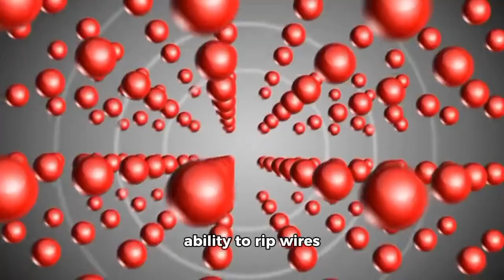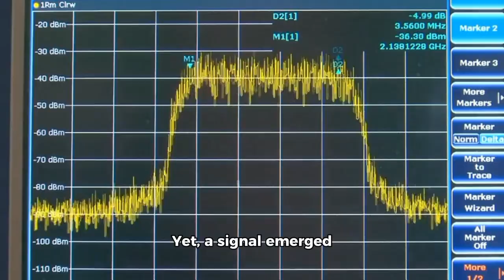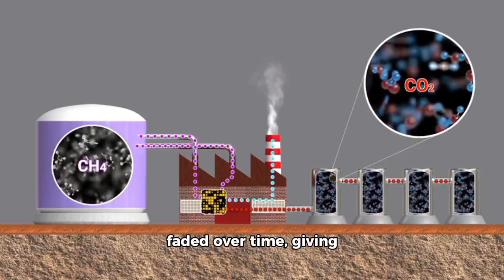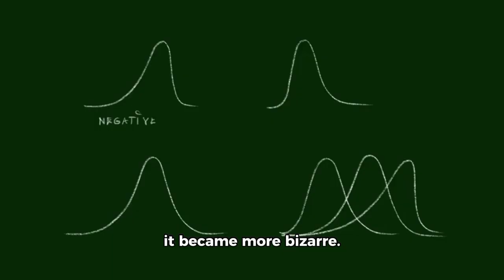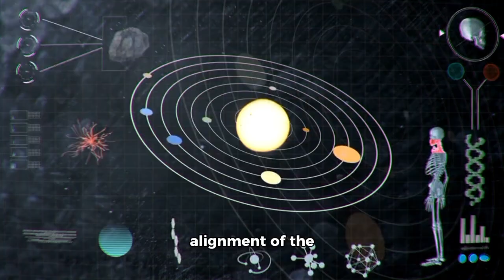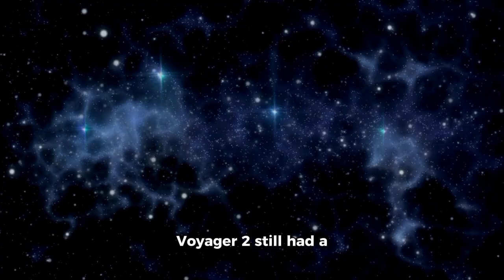Voyager 1 just made an IMPOSSIBLE discovery at the edge of the Solar System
Voyager 1, that spacecraft that decades ago took off from our planet on an almost impossible mission, continues to travel beyond the limits we once thought insurmountable. It has traveled millions and millions of kilometers, crossing regions of space where no other spacecraft has gone before. But today, Voyager 1 has just sent back information that defies everything we thought we knew.
At the edge of our solar system, in an area known as the heliopause, Voyager 1 has recorded something scientists are calling... an impossible discovery.